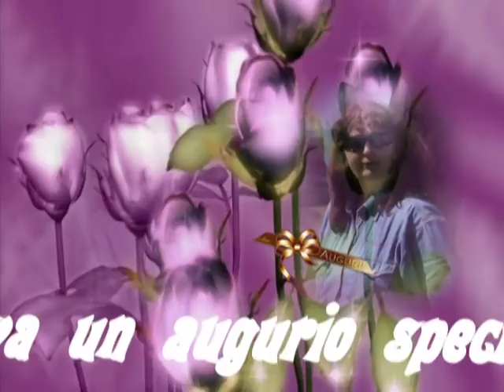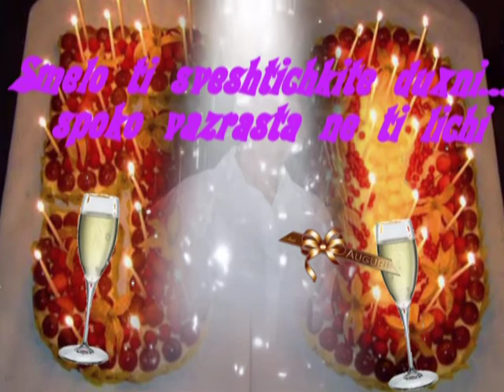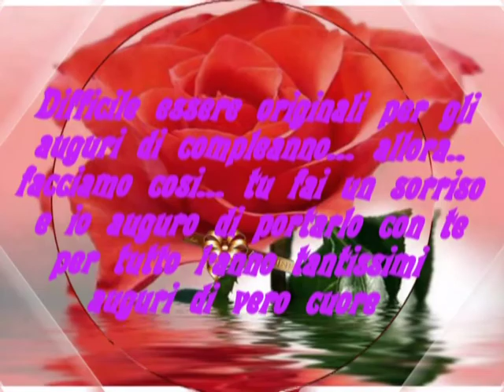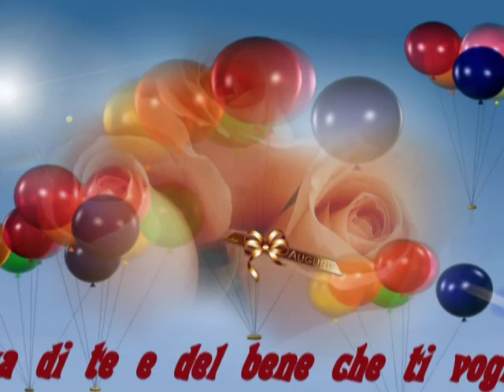BUON COMPLEANNO TENCHE !!!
На този ден тъгата забрави
с приятели празнувай до забрава
изпий до дъно радости мечти,
а времето приемай за награда.